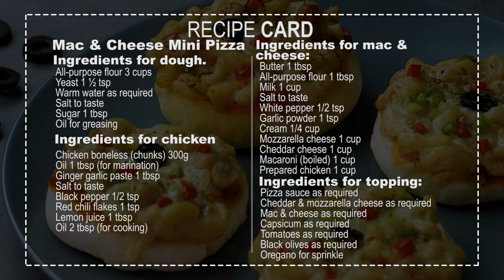Mac And Cheese Mini Pizza Recipe By SooperChef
Treat your kids with some yummy treat. Combine their favorite mac & cheese with pizza and make appetizing mac and cheese mini pizza for a mini treat. Give try to this mac and cheese mini pizza recipe and share your feedback with us.

Mac & Cheese Mini Pizza
Ingredients for dough preparation:
Ingredients for chicken marination:
Chicken boneless (chunks) 300g
Oil 1 tbsp (for marination)
Oil 2 tbsp (for cooking)
Ingredients for mac & cheese:
Macaroni (boiled) 1 cup
Prepared chicken 1 cup
Ingredients for topping:
Cheddar & mozzarella cheese as required
Mac & cheese as required
Capsicum as required
Tomatoes as required
Black olives as required
Oregano for sprinkle
Directions for dough:
In a bowl add flour, yeast, salt, sugar and mix it well.
Gradually add water and knead smooth dough.
Grease with oil and let it proof for 1-2 hours until double in size.
Directions for chicken:
In a bowl add chicken, ginger garlic paste, salt, black pepper, red chili flakes, lemon juice and oil.
Mix all these ingredients well and marinate for 15 to 30 minutes.
In a pan heat oil, add marinated chicken chunks and fry until chicken is cooked properly.
Directions for mac & cheese:
In a pan melt butter, add flour and mix it well. Add milk and whisk until well combined.
Add salt, garlic powder, black pepper, white pepper and mix it well.
Then add cream, mozzarella cheese, cheddar cheese and mix it well again.
Now add boiled macaroni, prepared chicken and mix it well. Take it off from flame and let it cool.
Assembling:
Cut the dough into small balls, roll them flat and round.
Top them with pizza sauce, mozzarella cheese, cheddar cheese, mac n cheese, capsicum, tomatoes and olives.
Lastly sprinkle oregano on top. Now place these mini pizzas in your cooking pot.
Cover and cook on medium low flame until dough is cooked and cheese melts.
Serve delicious mac & cheese mini pizzas to your junior in lunch.
Preparation time: 20 minutes
Cooking time: 30 minutes
Serving: 4-5